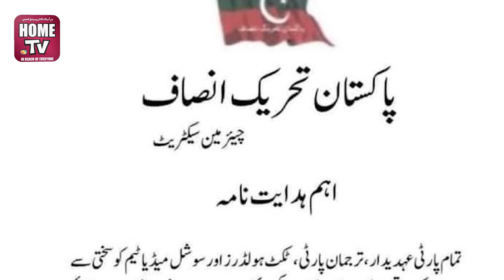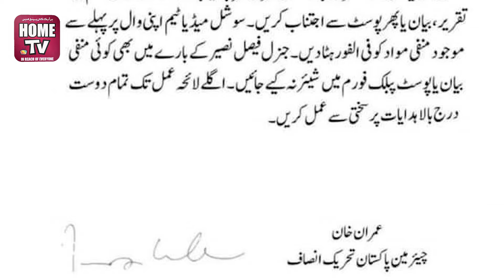IMRAN KHAN Took Big Decision..